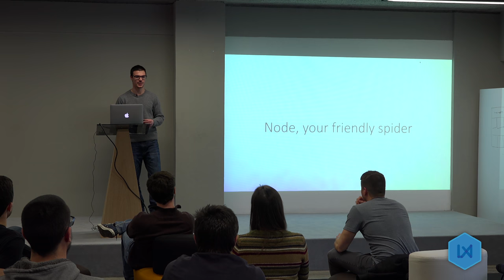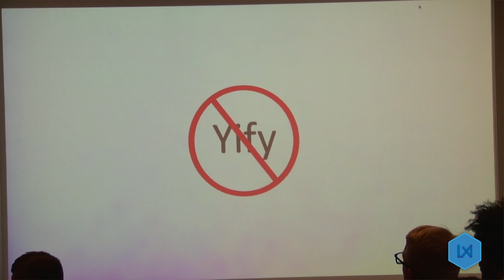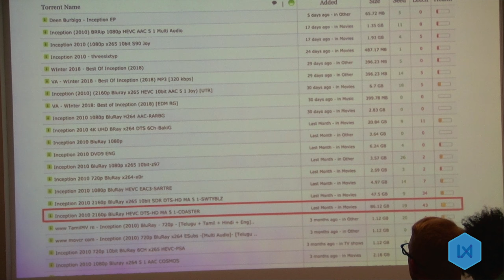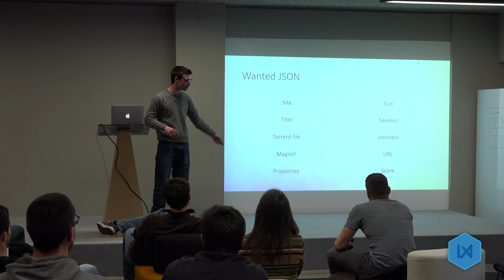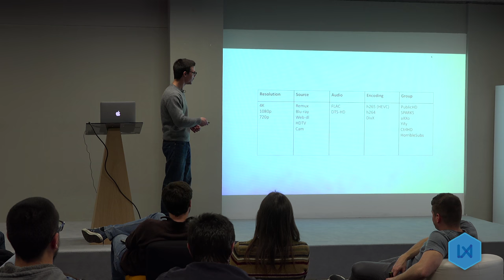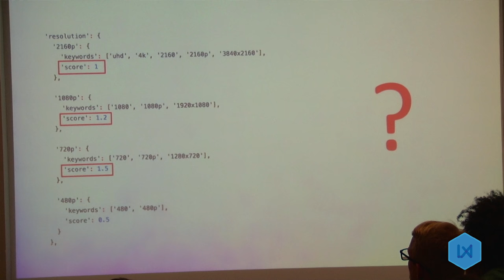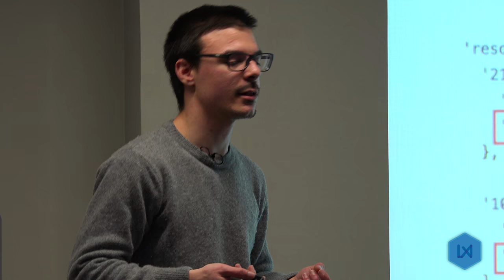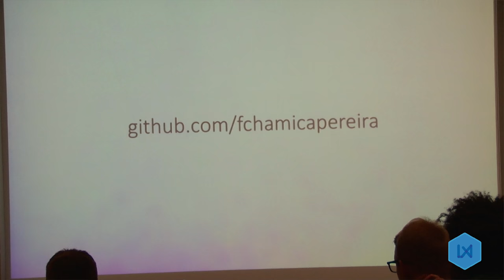Node, your friendly spider- Francisco Pereira - Requirelx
Francisco Pereira giving a great talk about his Todder project.

Tweet: @YLDio

Videographer: Valter Pinho